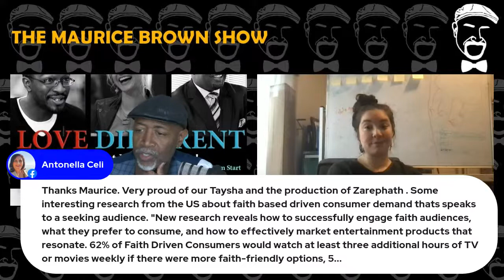The Maurice Brown Show with Director Taysha McFarland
Interview with Director Taysha McFarland from Melbourne, Victoria, Australia. She is a producer and director, known for Zarephath (2021), Socks in Paradise (2020) and A Song for You (2018).